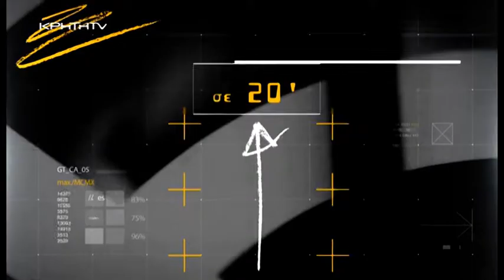DIRECT με τη Ράνια Μωραίτη - Προχωρούν οι διαδικασίες για καταδυτικά πάρκα στην Κρήτη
Ο καταδυτικός τουρισμός, τα σχέδια και οι προοπτικές. Πώς προωθούνται τα πρώτα καταδυτικά πάρκα στην Κρήτη που θα είναι και τα πρώτα στην Ελλάδα. Αποκόρωνας και Μονοναύτης μια ανάσα από τις γραφειοκρατικές διαδικασίες. Πώς θα μπορέσουν να ανοίξουν μια νέα σελίδα στον τουρισμό, ποιες οι παράμετροι που διαμορφώνουν ένα νέο ρεύμα για τον τουρισμό.